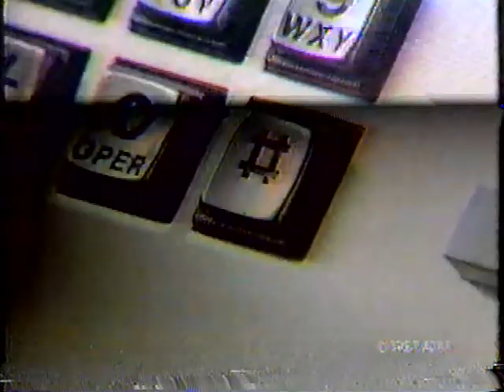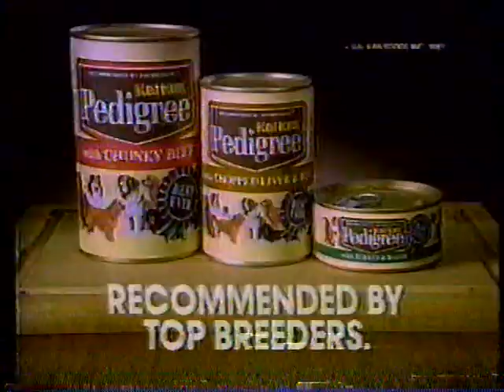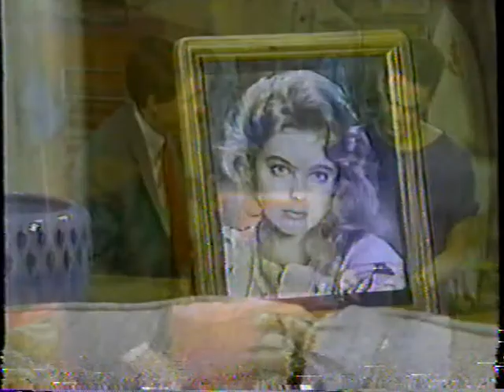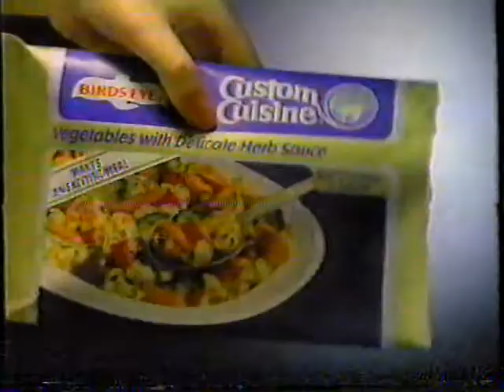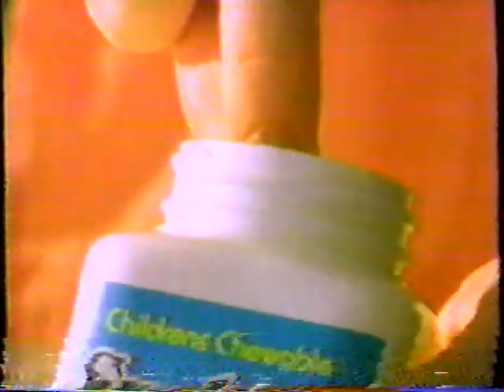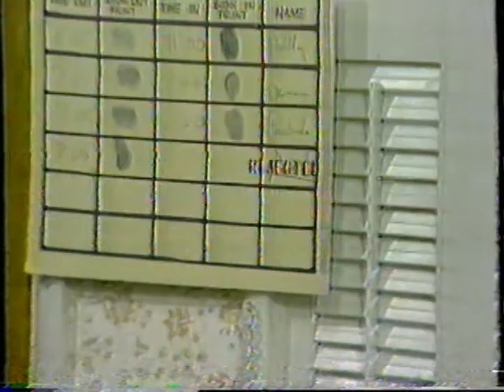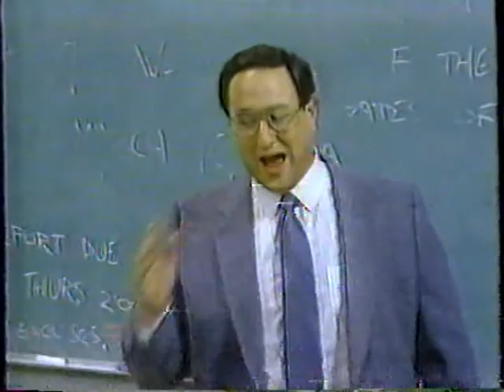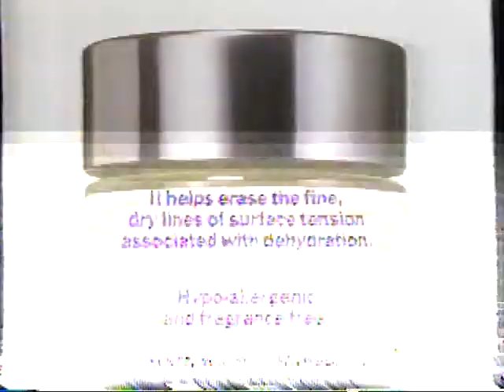Boys Will Be Boys - The Front - S1 Ep19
Booch's scheme to avoid the wrath of his new love's father gets Chazz into hot water with his girlfriend. William Gallo, Matthew L. Perry, Randee Heller. Alex: Adam Sadowsky. Debbie: Terri Ivens, Erika Eleniak

Boys will be Boys, Second Chance, 80s, 1988, 80s TV, Matthew Perry, Randee Heller, Terri Ivens, William Gallo, Kiel Martin, Demian Slade, Joseph Maher